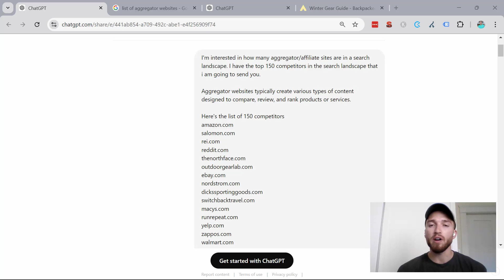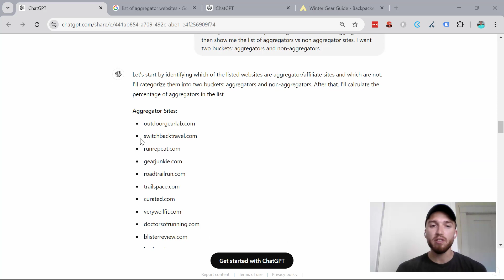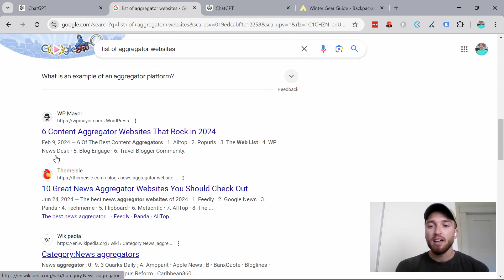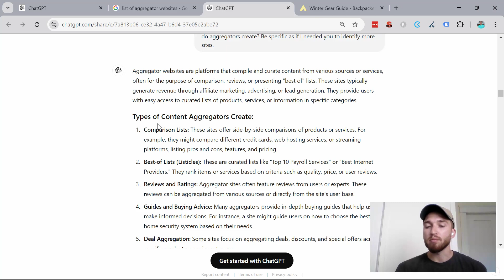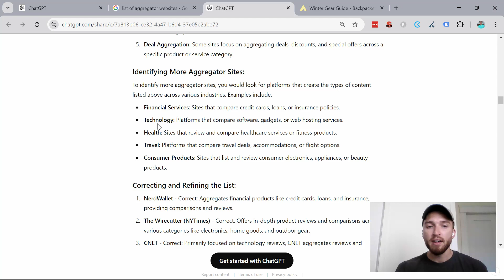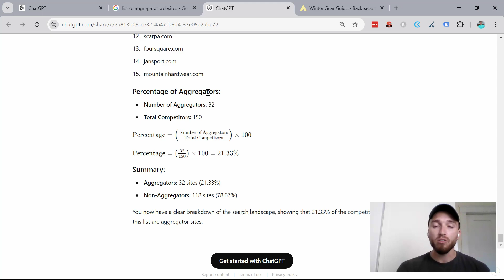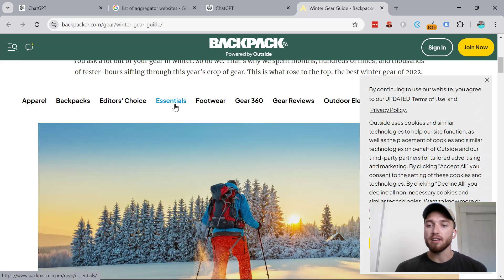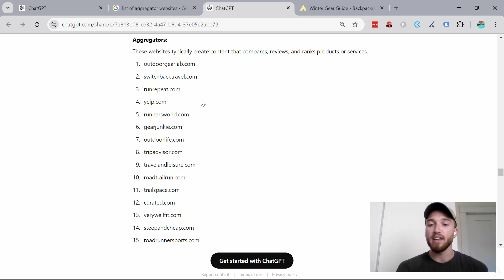How to Create Context Examples in ChatGPT to Get More Accurate Responses | Seer Interactive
🔍 About This Video:
Having trouble finding training data to use as your AI knowledge base? In this video, Nick walks through his process of using ChatGPT to create context data leading to more efficient and accurate AI outputs.

Timestamps:
00:00 - Introduction
00:40 - Aggregator Categorization Overview
01:45 - Initial Results
03:30 - Using ChatGPT to Create Examples & Context Data
05:55 - Updated Results
06:30 - Validating Results
06:30 - Final Thoughts & Recommendations

💡 Have Suggestions or Questions?
Your feedback is invaluable. Share your ideas for updates or any questions in the comments section below!